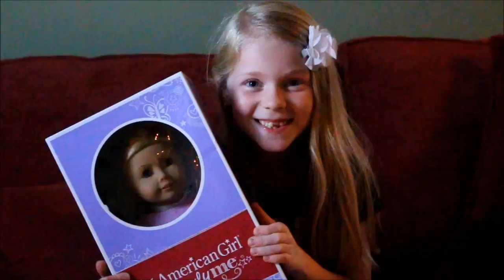CUTEST AMERICAN GIRL DOLL SURPRISE!!!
A few hours after the girls were done with Christmas presents, their grandma had one more surprise!

I like to post as Many Videos as I can. Making Videos is a Passion of mine! But my first priority is my Family! :) I love making videos of them to capture all the moments we too soon forget! What a great way to come back, and relive them all. My Video differ from time to time. I love making Random Videos, Vlogs, Tutorials, Skits, and I love reviewing new products!